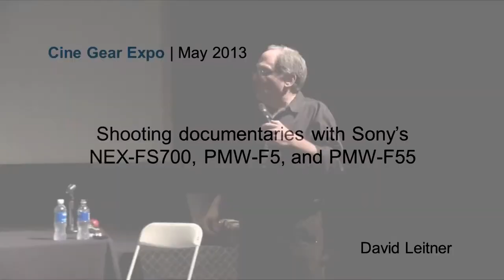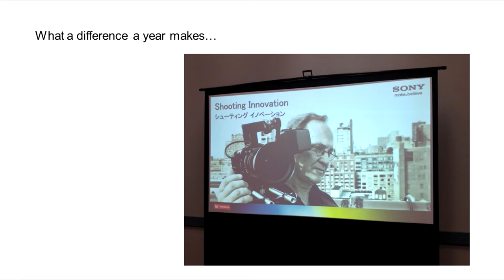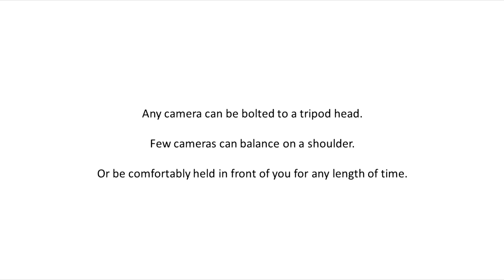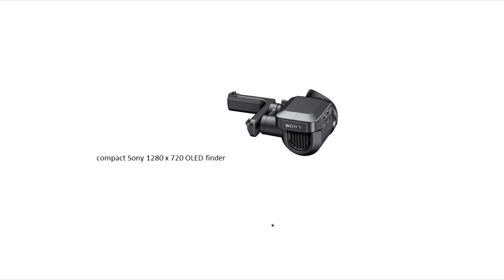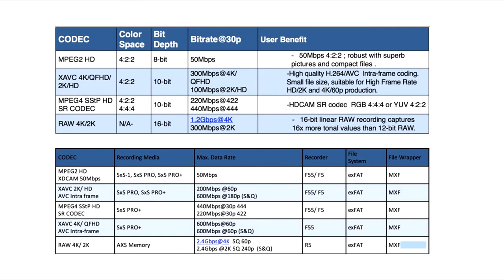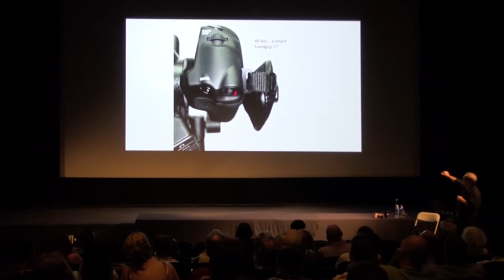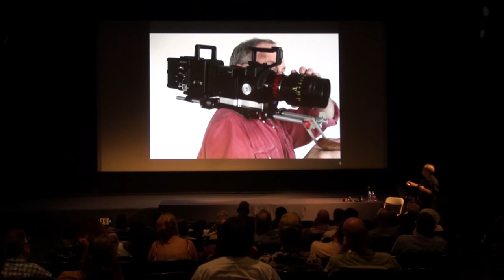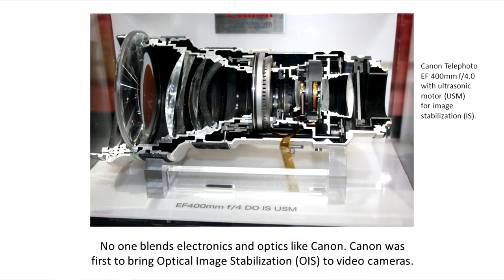Narratives with Sony's NEX-FS700, PMW-F5, and PMW-F55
In this Cine Gear 2013 introduction, Cinematographer David Leitner talks about his encounters shooting "hand-held" with different camera frameworks, and spotlights on his encounters utilizing the PMW-F5, F55, and NEX-700 in different designs.